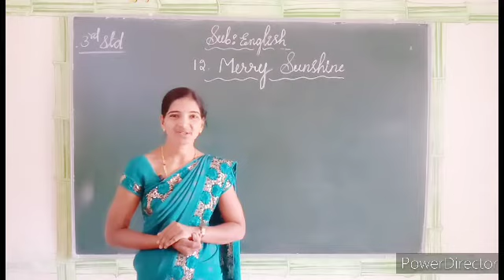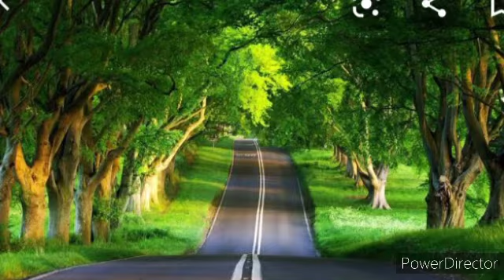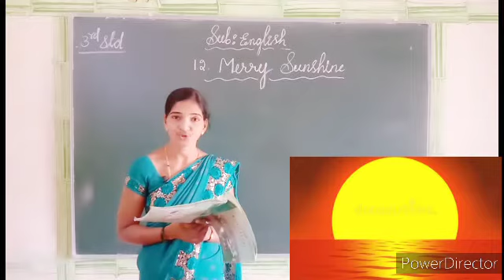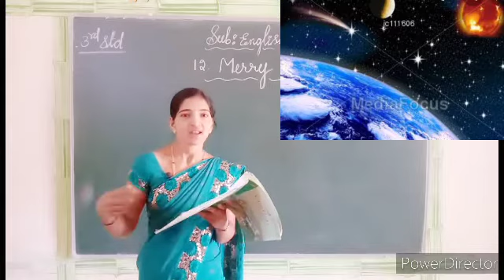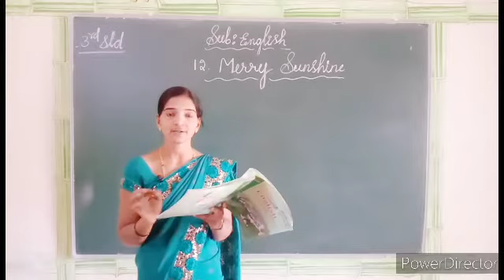Merry sunshine/ 3rd Grade/ English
Suma. H
Padmadeepa group of Institution